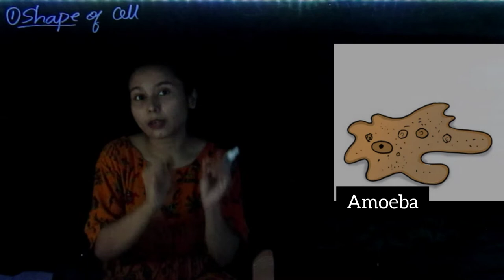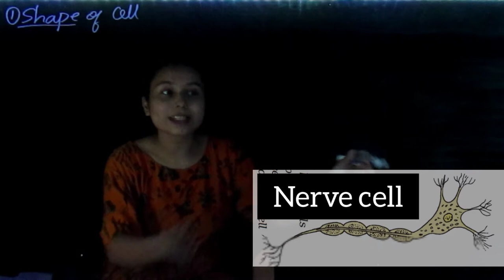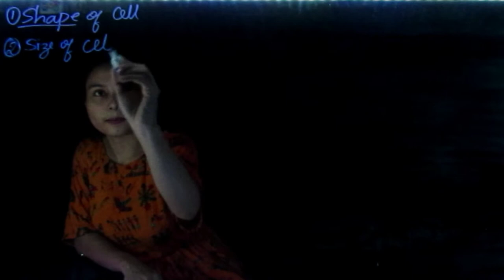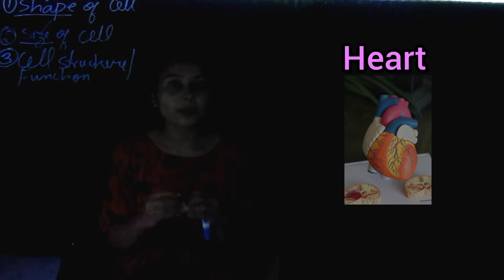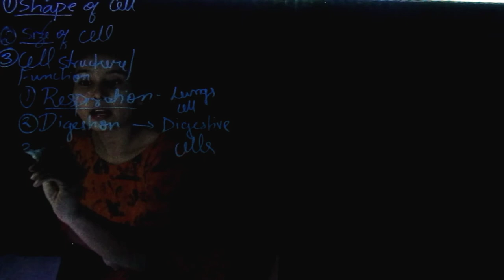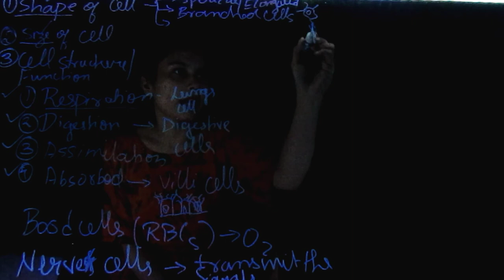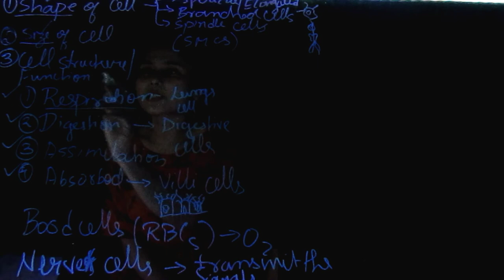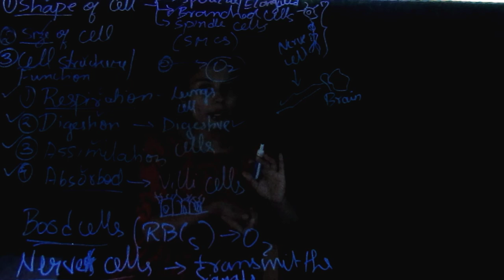PART 2 CELL SRUCTURE & FUNCTION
1.cell division
2. discovery of cell
3.number of cell
4.parts of cell
     ● cell membrane
     ●cytoplasm
     ●nucleus

1. shape of cell
2. size of cell
3. function of cell
4. varieties of cell

parts of cell
1. cell membrane
2. cell wall
3. cytoplasm
4. nucleus
5. nucleolus
6.chromosomes